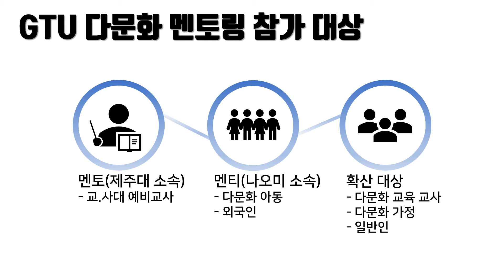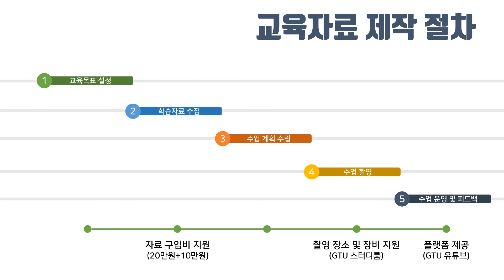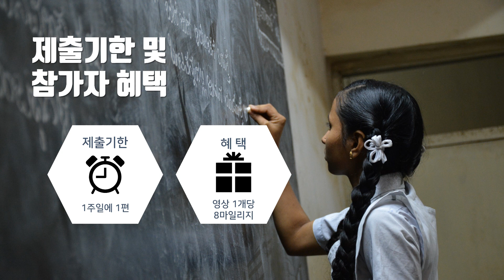2020-1학기 다문화 멘토링을 위한 교육자료 제작 오리엔테이션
프로그램 목적
안녕하십니까 GTU사업단 연구원 김관태입니다. 우선 이번 GTU 다문화 멘토링 프로그램에 신청해 주셔서 감사합니다. 이 프로그램의 목적은 다문화 교육자료 제작을 통해 참가자 여러분이 학생을 이해하고 교육하는 능력을 기르는 데 있습니다. 또한 제주대학교의 교육 역량을 지역 사회에 환원하여 교육 가치를 확대하고자 합니다.

프로그램 참가 대상
이번 프로그램은 제주대학교 교육대학, 사범대학 학부생들이 멘토로 참여해 교육 자료를 제작하고 천주교 제주교구 이주사목센터 나오미 소속 미취학 아동 및 외국인이 멘티로 참여합니다. 그러나 GTU사업이 국책 사업이고 상호 교육의 효과를 고려해 개발된 교육 자료는 비영리 목적으로 배포될 예정입니다.

프로그램 내용
이 프로그램을 통해 멘토 여러분은 교육 자료를 제작합니다. 교육 자료는 영상 자료와 교재 자료가 있습니다. 이번에 여러분이 제작해야 될 자료는 영상 자료입니다. 교재 제작은 이번 멘토링에서는 운영하지 않습니다.
절차는 다음과 같습니다.
먼저 교육 목표를 정합니다.
다음은 교육에 필요한 학습 자료를 수집합니다.
학습 자료가 수집됐다면 수업 계획을 세웁니다.
그리고 계획에 따라 수업 촬영을 진행합니다.
촬영된 수업 영상은 나오미센터로 보급됩니다. 이후 수업에 관한 질의응답이 있습니다.
절차에 따라 참가 학생은 수업 결과물인 영상만 제출해 주시면 됩니다.

그룹별 지원 사항
GTU사업단에서는 여러분들의 원활한 교육 자료 제작을 위해 몇 가지 사항을 지원하고 있습니다. 먼저 학습 자료 구입비를 팀별로 20만원까지 지원합니다. 이 예산은 서적 구매를 위해 사용하시면 됩니다. 다음으로 재료비를 팀별 10만원까지 지원합니다. 아동을 대상으로 교육하는 경우 필요한 사무용품을 구입할 수 있습니다.
마지막으로 촬영 장소 및 카메라, 마이크를 지원해 드립니다. 촬영 장소는 GTU사업단 스터디룸으로 필요한 팀이나 학생은 사전에 요청해 주십시오.

영상물 제작 관련
팀별로 참여하는 경우에는 개인당 4회 이상 교사로 참여해야 합니다. 즉 3명이 한 팀인 경우 총 12회차 영상이 필요합니다. 영상은 제주대학교 이러닝센터 권고에 따라 회차 당 25분 내외를 1차시로 합니다.
영상물 규격은 FHD입니다. 휴대전화 카메라를 사용해서 촬영해도 좋고 디지털 카메라를 사용해도 좋습니다. 다만 촬영 시 중요한 것은 음성입니다. 음성이 정확히 전달되도록 촬영 시 유의해 주시기 바랍니다.

결과물 제출 기한
영상 결과물은 5월 18일부터 1주일에 한 편씩 GTU사업단 메일로 보내주십시오.

그룹별 혜택
이번 프로그램에 참가한 학생에게는 영상 1개 당 8 GTU 마일리지가 적립됩니다.